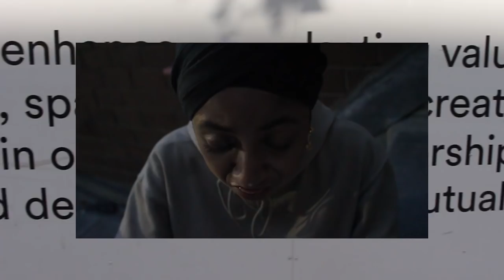COMMUNAL CONCRETE //LONDON //SPOKEN WORD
"COMMUNAL CONCRETE" written and performed by oshanti

FOLLOW ON THE TWITTER & INSTA INNI: @OSHANTIPOET

LYRICS :
My feet hesitate to where I should plant myself.
Constantly craving a natural pull
I found myself standing in communal concrete.
Embraced by spices
Weaponized to douse the lost roads and dead ends.
I saw them produce mini miracles
Turning grey into red
With lines of makeshift inventories
Draped with traditional fabrics
Hoping the colours would make up for the loss of sun.

Booths lined with home grown delicacies
Pirated dvds in plastic wallets
That sing the anthems of a childhood's still stuck in another country's reverie

Market deals megaphoned over weeks release of gossip
See everyone here knows each other's sisters neighbours friends
The elder that still contained holistic medicine
Because unspoken illnesses was all too common
And who the pocket full of children belong to
Seen sidestepping the cracks in the pavement to try and preserve our mothers back
With their market bags
Filled with fruits on the side of their buggies
Yutes who are figuring out the tactics to survive
Gazing up at the pyramids made from rolled carpets

Corners of the street plastered with sim card posters
Painted with the deepest blue
enough to bring forth the waves of the continents elders once stood firm in
Lost in the ecstasy of nostalgia
Only for the sweet charge of 5p per minute
Only for the sweet charge of forging new skeletons
To bring the onslaught of poison ivies
of both working too hard and working too little
That claiming principles of life
Was merely just thievery

Look at the history of this city
the churning of bodies has been routine here
This city is our everything and nothing at the same time
Here lie the culture makers
A culture birthed a culture policed a culture reinvented
This city has its own warped cycle of life
Rigged with potholes
A city that bears the fruits of the rotten empire
but feeds none to its people
Where children become experts of trickle down economics
As they watch wealth dance out of their centres
And into offshore accounts.
Gawping at how the shards of glass reflect the homeless
And how the homeless reflect us as a people
As we Stutter with our rude sorrys while our faces are screwed
Where  apartments are built tall to be condescending
To remind us the sky is not the limit
It is the absence of rent caps that are

 They say we are melting pots of ills and loose screws
So We give them melting pots of every type of fried rice to meld their mouths shut
Cuz when did they ever understand us
Open their mouths and cobwebbed our houses with cranes
While chewing on
cereal that costs us our rent
Writing enough analysis to trick us into to thinking that we
That this
was nothing more but a void riddled with strife
Until they came in
Displaced our essence with overpriced coffee
Piercing lethal injections into our skylines
Trying to severe the natural links that formed beneath us
Danced with the caricature of our land once again
Construction of destruction

So we try our best to disrupt them
With enough knock down gingers and water fights
Etching our tags into this "private property"
Using our tongues to sacrifice any to let signs put unto us
Examining any new faces from head to toe
And strengthening our backs in the presence of their discomfort

I look down and find my feet
Standing guard
In our communal concrete